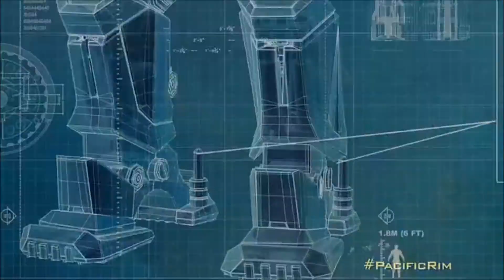"Pacific Rim" Reviewed By Hellboy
Review of Guillermo Del Toro's "Pacific Rim" reviewed by his dear friend, Hellboy.